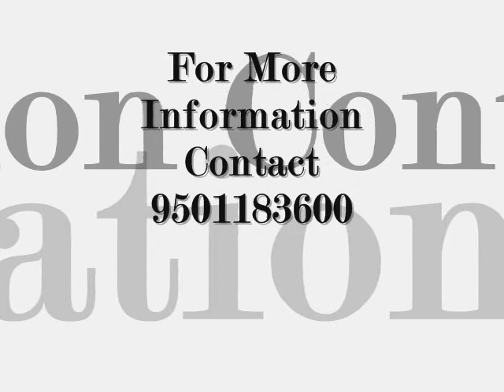GMADA Aerocity - Aero City Mohali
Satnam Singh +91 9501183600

GMADA Aerocity Mohali
Buy Plots in GMADA Aerocity Mohali
BEST OPTION FOR INVESTMENT